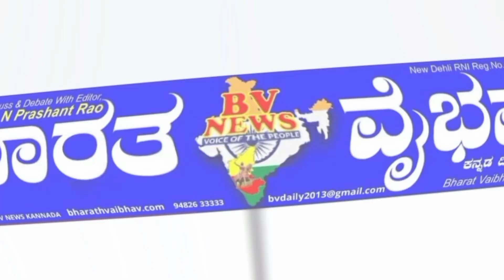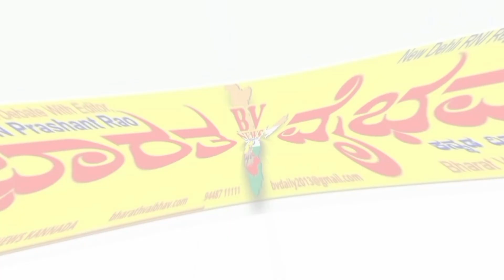ಮುದಗಲ್ಲ|ದೊಡ್ಡ ಹಗರಣ ಬಯಲಿಗೆ ಸರ್ಕಾರಿ ಜಾಗ ಗುಳುಂ – ದಾಖಲೆಗಳನ್ನು ತಿರುಚಿದ ಮಾಸ್ಟರ್ ಮೈಂಡ್